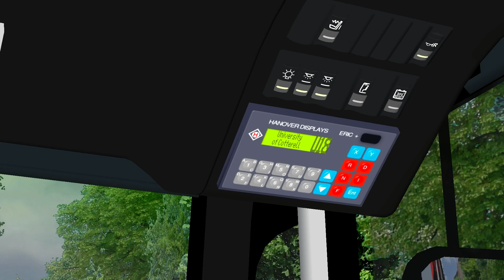OMSI 2 #307 Jerry findet das gar nicht fair! ☆ Let's Play OMSI 2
► Bus: Volvo B9TL Gemini2
► Map: Cotterell